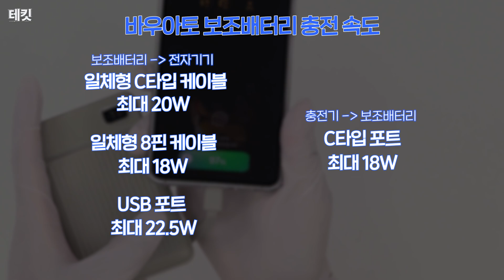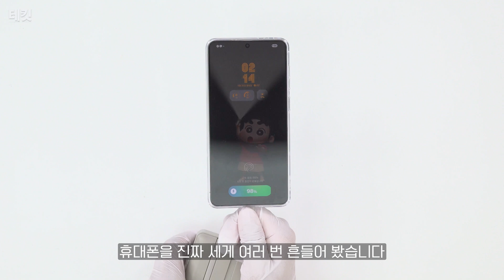보조배터리는 안전할까? 직접 분해해 봤습니다 | 단 2주간 전세계 최저가 보조배터리 네고 | 테킷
보조배터리, 이제는 디자인과 용량만 볼 때가 아닙니다.
불에도 안 타는 ‘난연 소재’, 8가지 항공 운송 안정성 테스트 통과 및 다양한 안전 인증, 그리고 NCM 리튬 폴리머 셀까지!
게다가 20,000mAh의 대용량을 손바닥에 들어오는 크기로 만들고,
입출력 모두 가능한 일체형 케이블까지 탑재된 이 제품… 과연 안전하고 좋을까요?
저희 테킷 채널이 영상을 통해 직접 분해하고 불태워보며 꼼꼼히 검증했습니다.
단 2주간만 제공되는 전세계 최저가 혜택도 절대 놓치지 마세요!

구매 방법
구매 링크 (유튜브 쇼핑 버튼도 가능!)
기간 : 6월 12일(목) ~ 6월 26일(목), 단 2주간!
**쿠팡/네이버보다 더 저렴하게 만나보세요**

1. 유튜브 쇼핑 버튼 또는 링크 ) 클릭!
3. 상품(바우아토 20,000mAh 22.5W 보조배터리) 장바구니 담기

💰 최종 결제 금액
배송비 제외 : 2만3320원
배송비 포함 : 2만6320원

※ 4만원 이상 구매 시 무료배송
※ 국내 결제 + 빠른 국내 배송 (알리보다 빠릅니다!)
🕰타임라인🕰
0:00 인트로
0:11 보조배터리 구매 기준은?
1:00 바우아토 보조배터리
1:37 언박싱
3:00 케이블 테스트
3:28 분해
5:06 화염 테스트
5:55 각종 안전인증
6:20 그래서 가격은...?
7:48 마무리